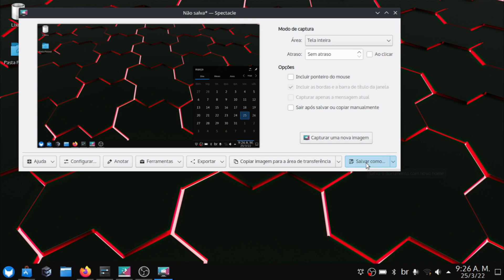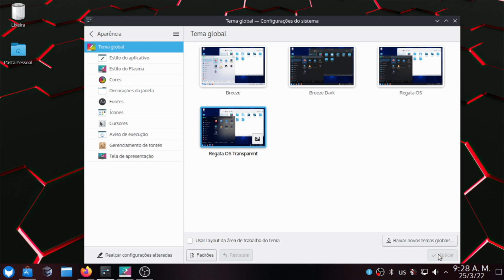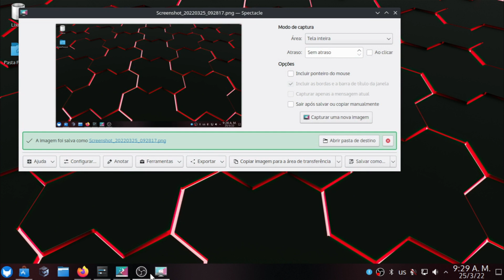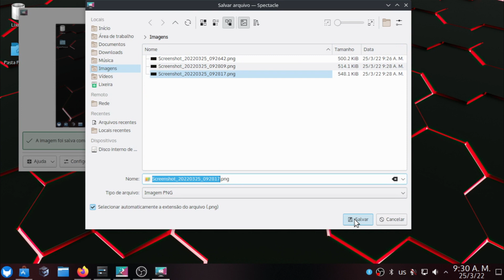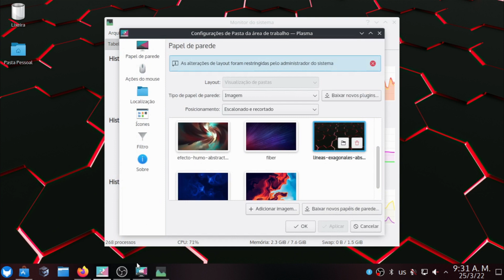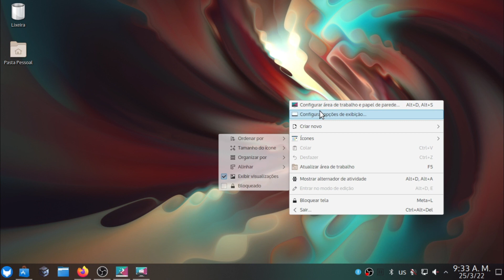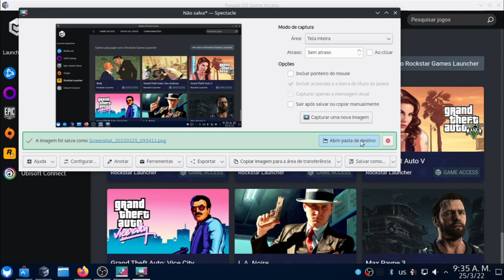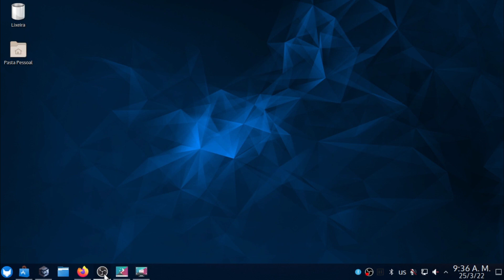Este sistema te va a encantar, es perfecto